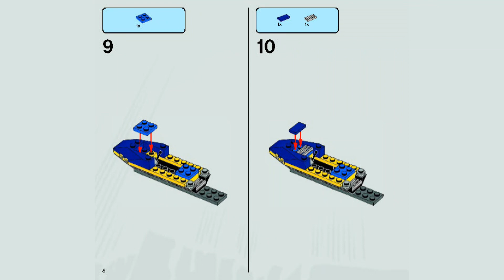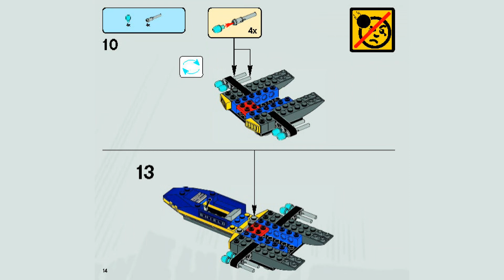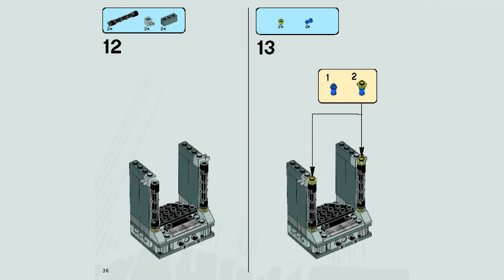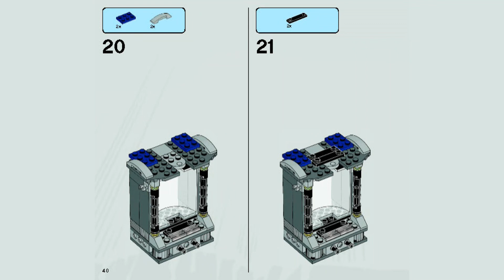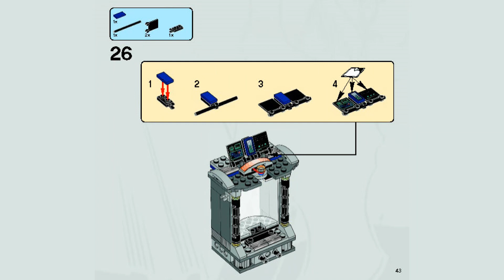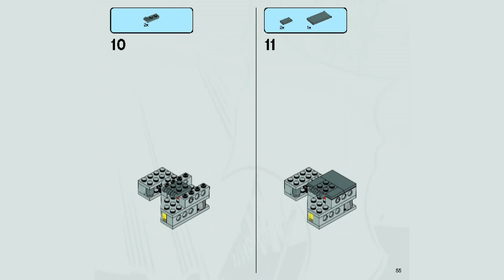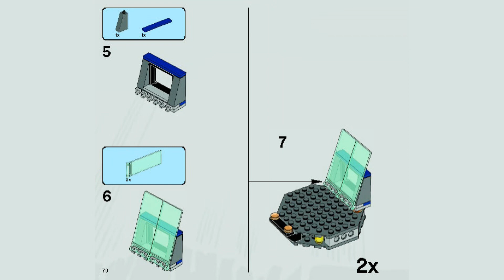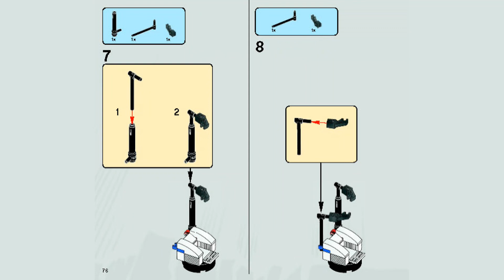How to Build LEGO 6868 Hulk's Helicarrier Breakout | LEGO Marvel Instructions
Building instructions for 6868, Hulk's™ Helicarrier Breakout, LEGO® Marvel™

Includes 4 minifigures: Hulk, Thor, Hawkeye and Loki
Features Helicarrier and jet fighter; contains a cell with exploding function and fuel canister holder with firing function
Jet fighter features 4 flick missiles and opening cockpit with cockpit blast function
Accessories include 2 canisters, Loki's staff, Hawkeye's bow and arrow and Thor's hammer